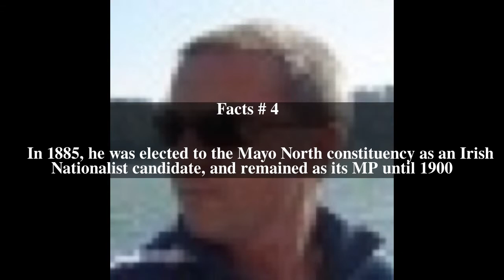Daniel Crilly Top # 5 Facts